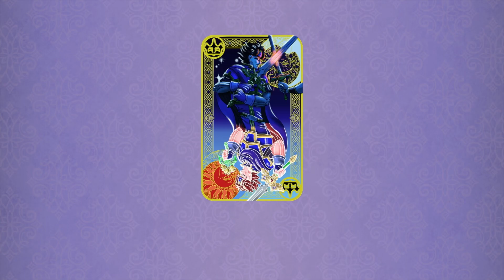Fire Emblem Engage - 65 - Eine neue Fähigkeit für das Team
Da wir nun Corrin befreit haben, entdecken wir eine Fähigkeit, die wir all unseren Teammitgliedern geben möchten. Wir trainieren also ein wenig mit ihr und vererben uns die Fähigkeit.